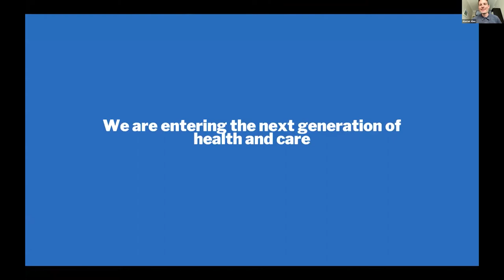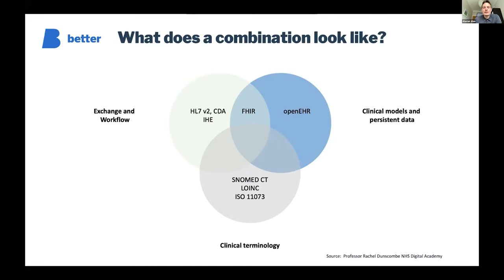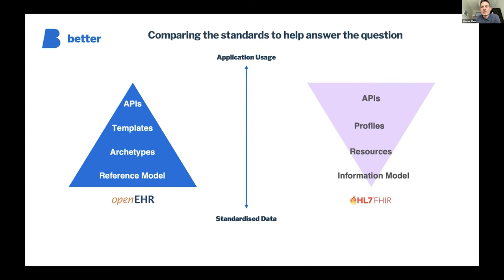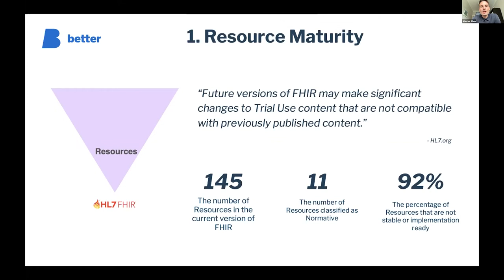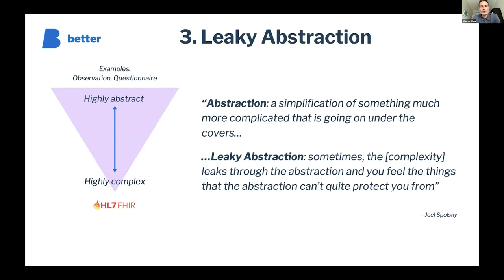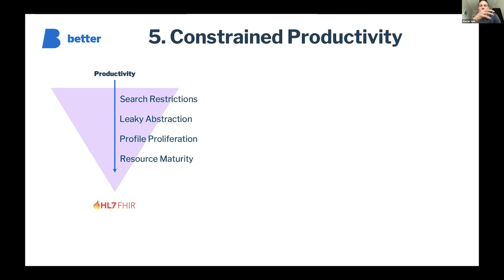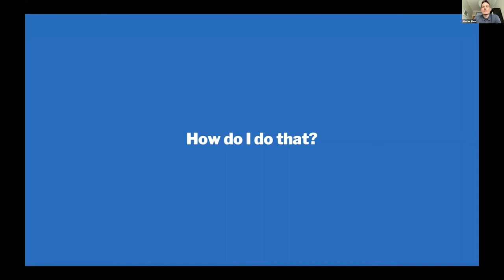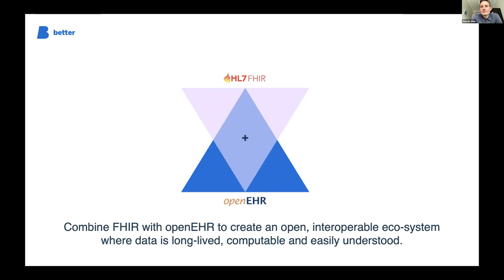openEHR-NL 2022 - Alastair Allen - Why we need FHIR & openEHR to create next-gen healthcare systems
2nd openEHR-NL conference (2022)

Why we need FHIR and openEHR to create next-generation healthcare systems